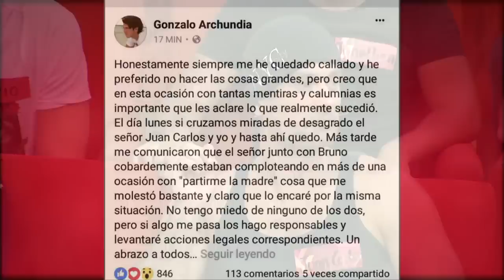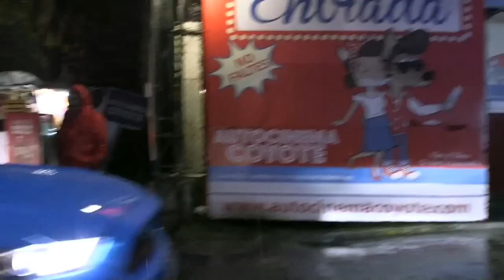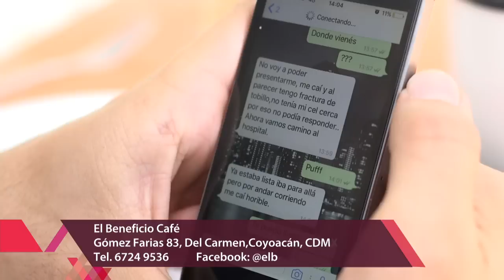Programa completo del 28 de junio de 2017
¡Mario abandonó Enamorándonos! ¿La esposa del abogado piensa en divorciarse? ¡Rorro casi se agarra a golpes con Bruno! Revivan aquí el capítulo del día.